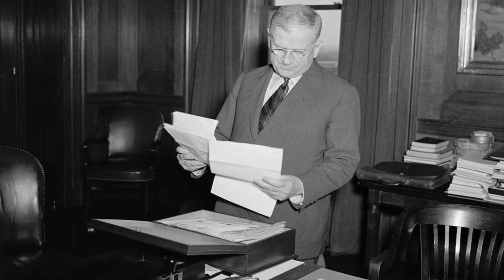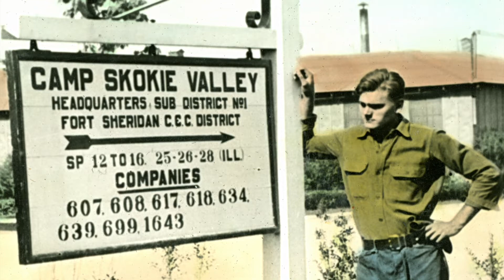Skokie Lagoons CCC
In the 1930s Winnetka native Harold Ickes allocated funds as part of the New Deal, allowing the CCC to dig the Skokie Lagoons.